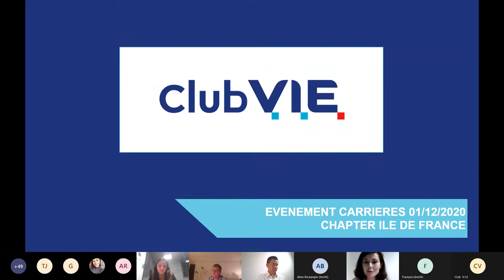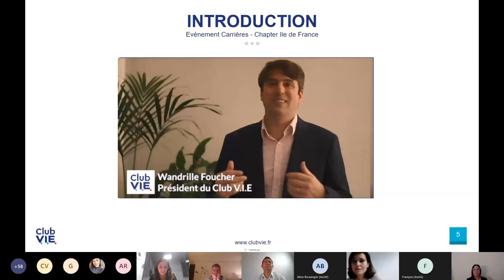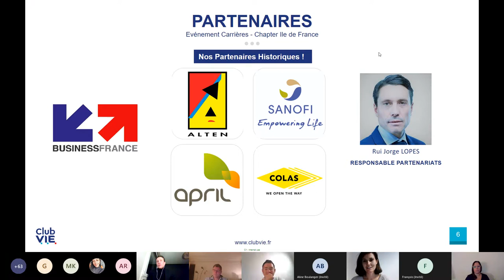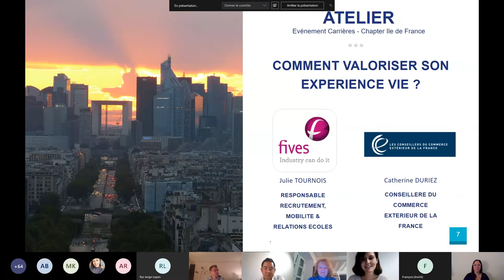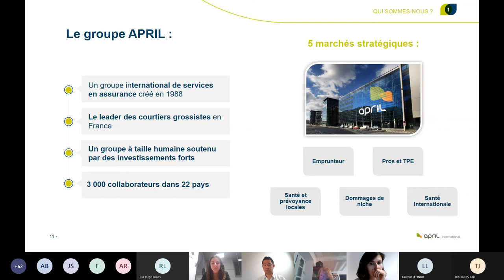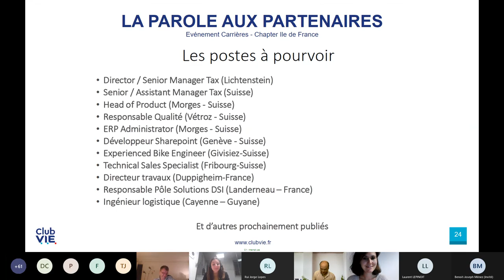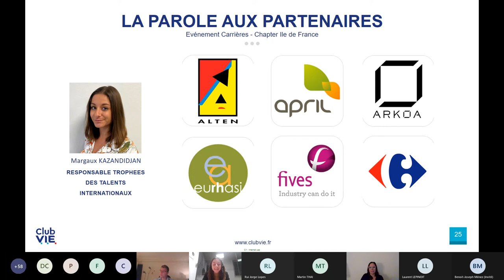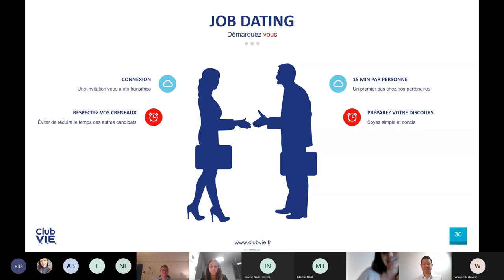Replay Soirée Carrières 2020 Club VIE Île-de-France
Replay de la Soirée Carrières 2020 du Club VIE Île-de-France du 1er décembre.
Retrouve les conseils de Julie TOURNOIS, HR Manager et Talent Acquisition chez FIVES GROUP et Catherine DURIEZ, Conseillère du Commerce Extérieur de la France ; pour bien valoriser ton expérience V.I. Pour en savoir plus sur l'événement

Le Club V.I.E, 1er réseau de talents internationaux qui contribue :

Au développement professionnel de ses membres
Au rayonnement des entrepreneurs
A la croissance des échanges internationaux

Le Club V.I.E fédère une communauté vivante et active de plus de 25 000 anciens coopérants et volontaires internationaux.